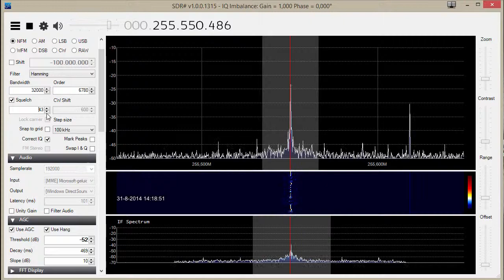Milsat Pirates 255 Mhz. Very strong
Just a test with different antenna.
QTH: Limburg. Echt Nethterlands